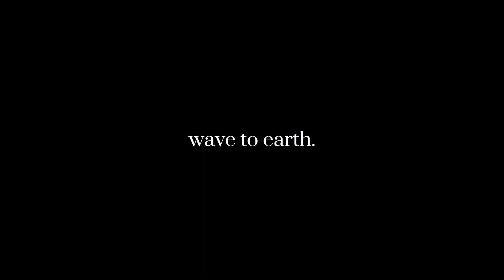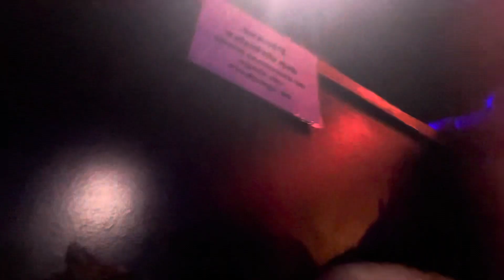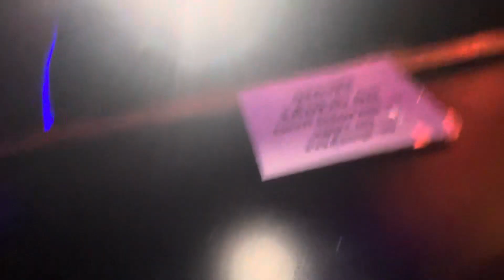wave to earth in atl ୨୧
I hope you enjoyed the video! This week I decided to upload an old vlog: my wave to earth concert experience!

MUSIC

FAQ
filming device? iphone 13 mini
editing software? cap cut
ult grop(s)? enhypen and new jeans